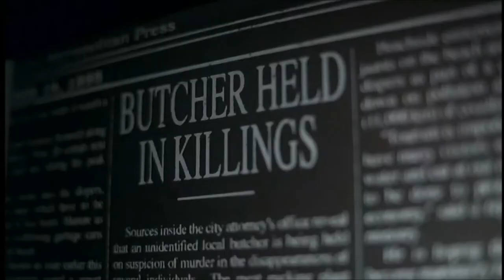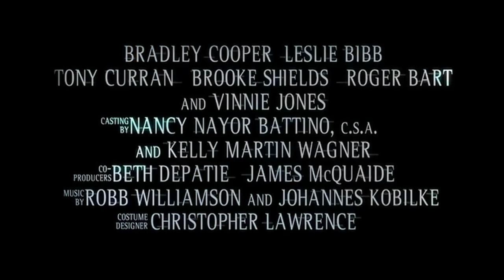The Midnight Meat Train 2008 Trailer HD | Vinnie Jones | Bradley Cooper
The Midnight Meat Train 2008

A photographer's obsessive pursuit of dark subject matter leads him into the path of a serial killer who stalks late night commuters, ultimately butchering them in the most gruesome ways imaginable.

Director: Ryûhei Kitamura
Writers: Jeff Buhler (screenplay), Clive Barker (short story "The Midnight Meat Train")
Stars: Vinnie Jones, Bradley Cooper, Leslie Bibb